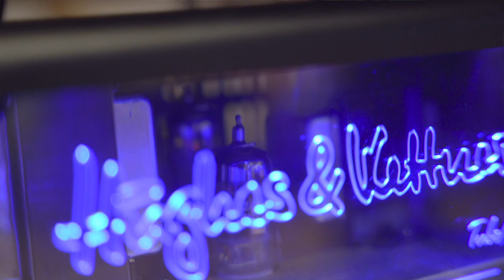Drop-D Sounds Tehnoülevaatus vol. 1 • Argo Vals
Kitarripood Drop-D Sounds alustab uue ürituste seeriga kus kord kuus istume maha ühe tuntud kohaliku kitarristiga ning uurime lähemalt mis pedaale ja tehnikat ta kasutab.

Avaürituseks kutsusime külla meie hea sõbra ja tõsise efektipedaalide entusiasti Argo Vals-i, kelle maitsekalt sisustatud pedalboardid ja stereo-setup on kindlasti huvitav vaatamine ja kuulamine!
Argo helimaailmale on omane õhulisus, kuid ka intensiivsus, pingestatus ja vabanemine, elektrooniline gruuv ja pidev otsingulisus. Teda inspireerib päris elu tihedas kooskõlas imaginaarsete maailmadega.
Soololoomingus paljuski loopidega mängiv kitarrist on ajapikku oma paletti täiustanud rikkalikuma gammaga, tuues Argo loomingu meditatiivsesse ja ämbientsesse algolemusse ka maitseid glitch-hop'ist, trip-hop'ist, eksperimentaalsusest ja kaasaegsest progressiivsest muusikast. Vaheldusrikkus ja detailitäpsus on tema käekirja läbivaks jooneks, jättes kõik tulevikuteed võrdselt valla.

Video ja heli montaazh: Carlos Roos
Tõlge: Matu (Drop-D Sounds)
Tänud: Soundhouse / Andrus Uutsalu